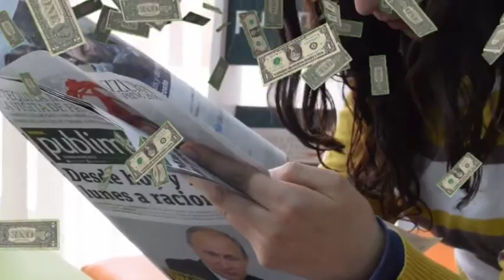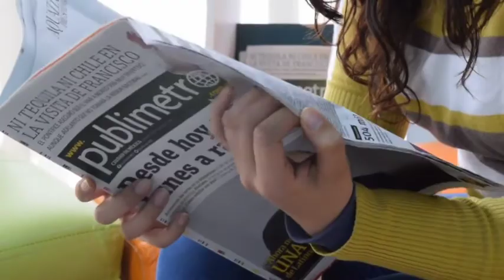Fastest talker boy john currie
story from different research
images and videos are royality free